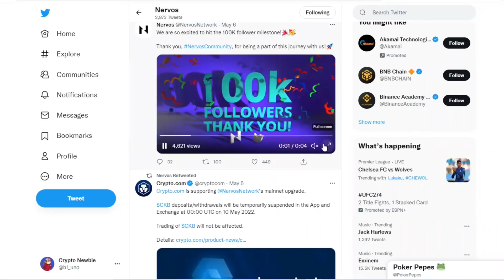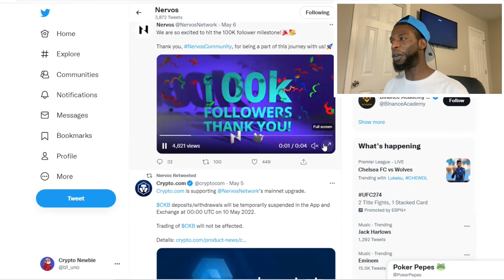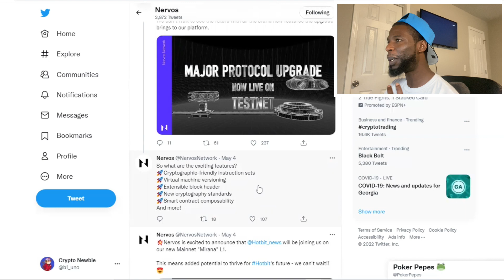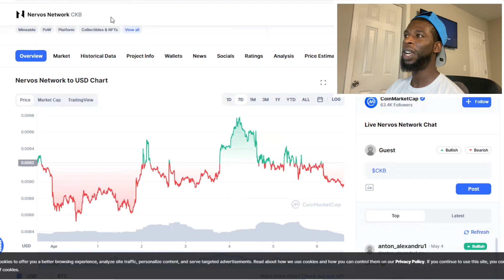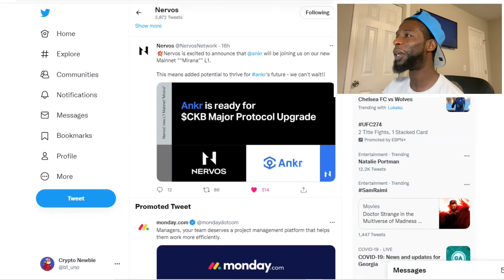Nervos Network ( CKB ) Update | The Countdown To Mirana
CKB Update | The Countdown To Mirana